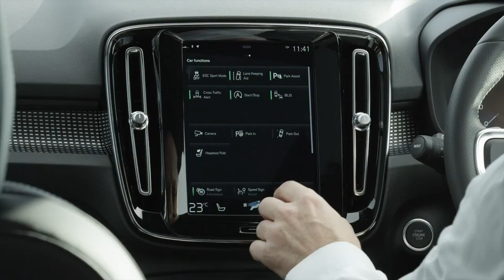2018 NEW Volvo XC 40 - Sensus Touchscreen